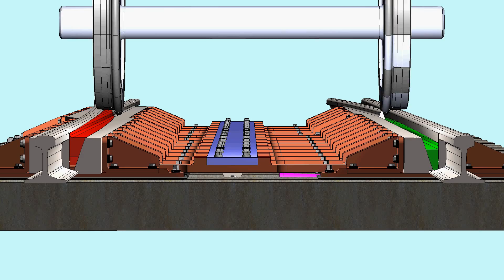WIRAS Winterproof Railway Turnout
The WIRAS Winterproof Railway Turnout  and it's Winterproof Movable Frog is designed to meet the heavy requirements of today's rail infrastructure. Thanks to a new and innovative mechanical setup, the WIRAS railway turnout is winterproof, and needs no expensive and high-energy consuming pointheating system.  Zero CO2-emission and a pretty reliable railway-turnout in winter, is the very welcome result.